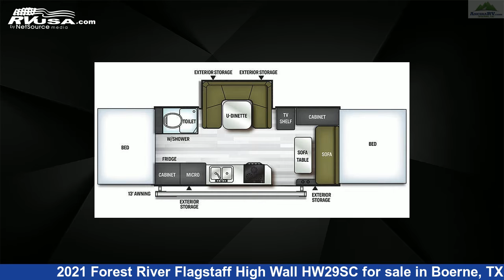Amazing 2021 Forest River Flagstaff High Wall Popup RV For Sale in Boerne, TX | RVUSA.com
This 2021 Forest River Flagstaff High Wall HW29SC is a Popup RV. It is located in Boerne, TX 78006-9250 and is offered for sale by Ancira RV. This New Forest River Is 27' 9" in length and features 1 slideout, sleeps 8, Smoke Detector, Leveling Jacks, External Shower, Microwave, Auxiliary Battery, CO Detector, Water Heater, LP Detector, Slideout, Awning, and 20 gal fresh water capacity.The unloaded weight of this 2021 Forest River Flagstaff High Wall HW29SC is 3721 lbs.

Ancira RV is a dealer for brands like: American Coach, Coachmen, Fleetwood, Forest River, Keystone, Newmar, Roadtrek, Tiffin, Winnebago and offers the following rv services: Parts/Accessories, Service. They stock rv types such as: Class A, Class B, Class C, Diesel Pusher, Expandable Trailer, Fifth Wheel, Motorcycle Trailer, Popup, Tow Dolly, Toy Hauler, Travel Trailer. For more information and pricing on this unit, To see all units available for sale by Ancira RV,